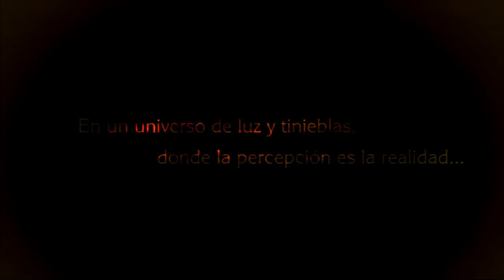Bayonetta - Demo XBOX 360 Part 1 ( Español )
Bayonetta demo.